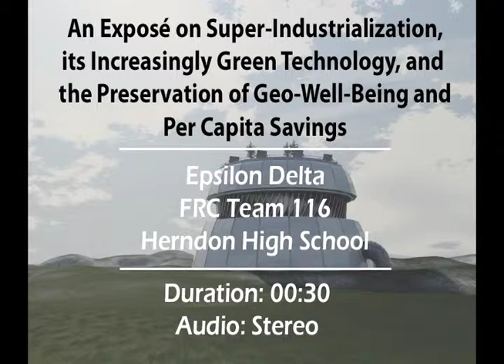2008 Team 0116 Autodesk Visualization Award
FIRST Robotics Competition Team 116 (Herndon High School and NASA Headquarters) entry for the 2008 FRC Autodesk Visualization Award